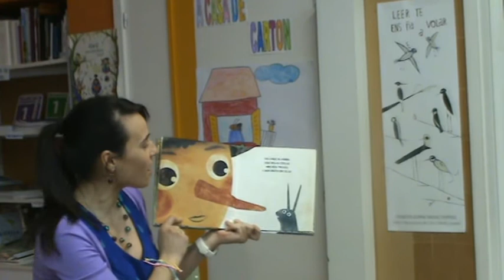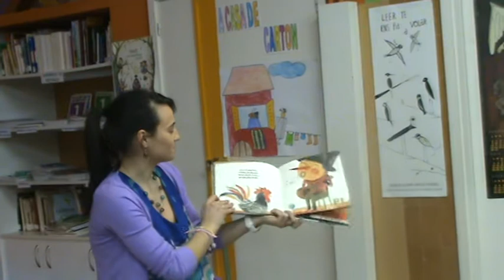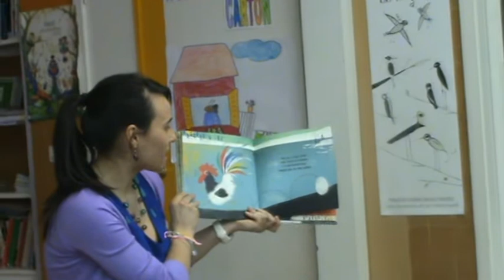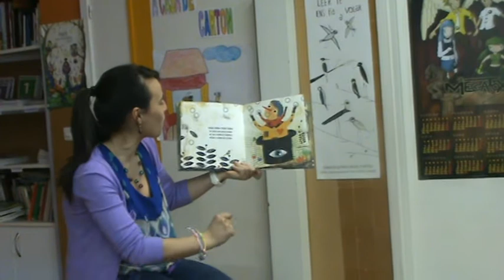O MAGO GOMA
Contacontos: teacher